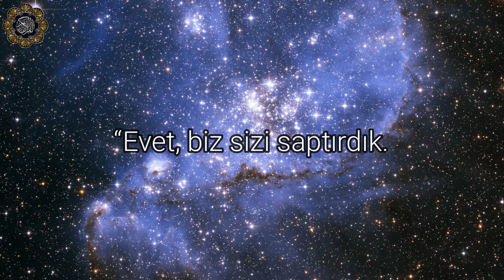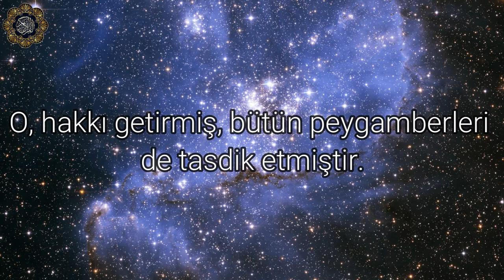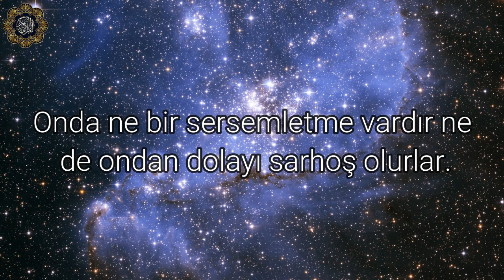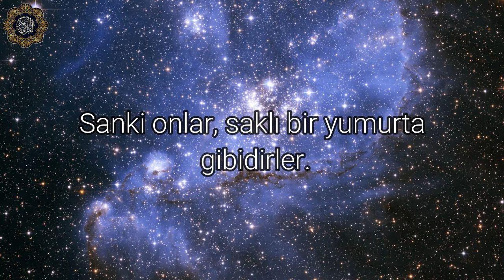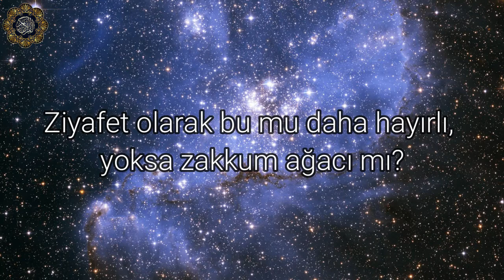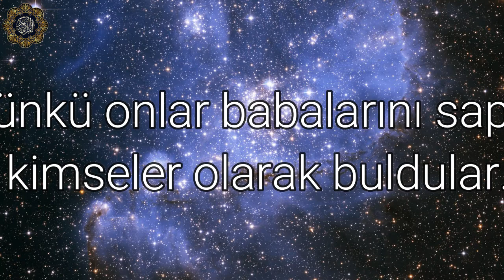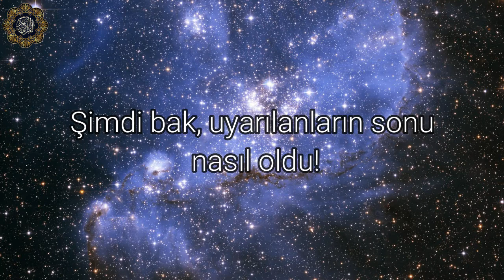Saffat Suresi - Islam Sobhi (24-76)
Islam sobhi'den Saffat Suresi, Kuran Vakti'nden hazırlanmış mealli, inanılmaz güzel bir ses ve  çok iyi makam, İslami sobhi dinleyen ve seven birçok kişi.
24 ayetten - 76 ayete kadar ve daha fazlasi...

Kanalımın iyi sonuçlar ve daha okunabilir okumalar elde etmesi içn tüm sosyal medyada paylaşmayı unutmayın!!!